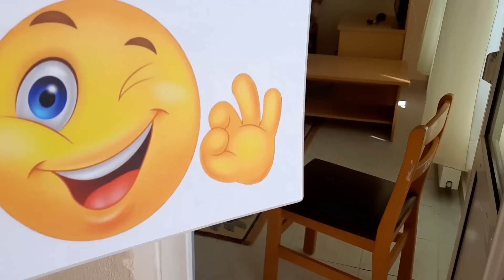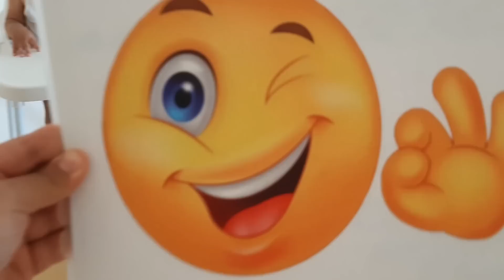Evde uyulması gereken genel kurallar vardır. Eğlenceli çocuk videosu